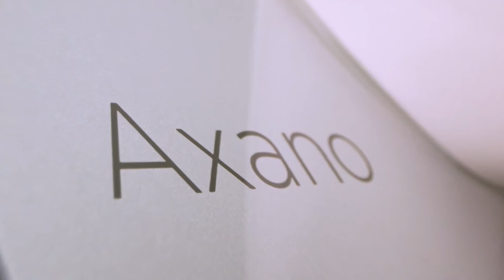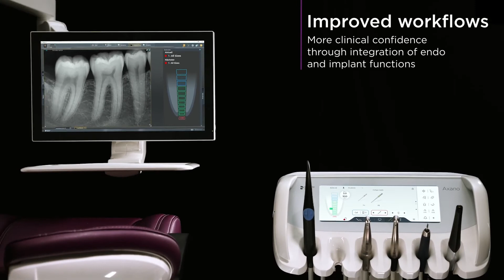The Axano Treatment Center from Dentsply Sirona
The New Axano Treatment Center
Where Design meets Workflow
Where Treatment meets Experience
Where Innovation meets Fascination